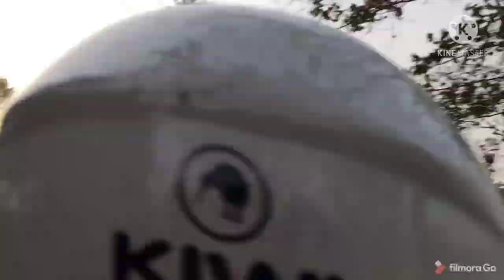100years old Tree!! Gauripure (Dhubri)...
Today we are going to bike ride with friends..and we visited mystery 100 years old tree..